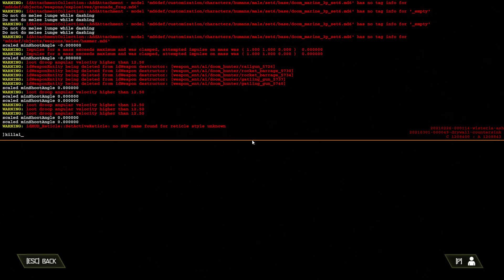World Spear except it's FUN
As you may know, one of the hardest arenas in all of the unbalanced randomizer levels is the "FUN room" in the World Spear
Before trying to beat the level, I figured I should find some way to make my winrate in that room the highest possible (I didn't want to have to play this level more than a couple of times).
The best way to do so, among other things of course, is a tactical use of the BFG.
The first thing you need to know is that the arena consists in 3 waves coming from both side of the corridor, the second one triggers when 1 or 2 enemies are left from the first wave and similarly for the final one.
Suppose you start the room full stack with the hammer charged and possibly both blood punches.
Before going in you may as well charge up a 3 piped heat blast, you won't need the microwave beam in there (pretty hard to use it, but most importantly you'll almost always going to get a buff totem which will completely negate spirit buffs). Hold on to that heat blast: you'll need it to disable the falter immunity of armored barons, one of the most annoying enemies in the room You could then follow up with a hammer stun and get rid of them that way.
The first thing you want to do is to go to the other side of the room and charge up the destroyer blade. Since demons' spawns have different durations based on their type (super heavies take the longest to spawn), it may be better to fire it when all heavies/fodder have spawned.
If you wait too long a Marauder may spawn, who might parry your destroyer blade entirely. It's more important in general to get rid of as much demons as possible real quick to avoid being overrun.
Among the superheavies, other than the marauders, the most dangerous ones are the armored baron and the archvile. Both of them howewer are truly deadly only when the RNG spawns a bunch of them at the same time.
While you deal with the enemies on that side, the demons from the other side will start moving towards you. Explosive barrels will falter/kill a lot of them, buying you some precious time.
Using both the explosive barrels and the blood punch pickups you should be able to survive the first wave without too much troubles most of the times.
In some cases however you could get a screecher in the mix and no buff totems (trust me, it's better to have those). This is only problematic if he comes from the "destroyer blade" side, if he spawns on the other one he'll take forever to reach you. Fire the destroyer blade anyway: you'll kill all heavies regardless and from that point just try to survive until the screecher buff wears off.
If you get 1-2 marauders in the first wave don't be scared: explosive barrels falter them every time and you can follow-up on that. You also have the hammer, just in case.
Now, as soon as you hear the start of the second wave of demons, pull out the BFG (even with the shield technique if you like) and carefully fire in the southwards opening of the room - where you came from from the very beginning. You don't want to hit any demons with it: you want the projectile to stay in the air as long as possible. That way you'll kill every single heavy of the wave, even cybermancubi actually, while also damaging and faltering eventual super heavies in the pack. Usually the third wave starts immediately after (if not just kill the remaining demons); do exactly the same thing one more time and finish the arena.
Now there's an exception to this strategy: marauders. If you have marauders on the second or third wave, you might want to shoot the bfg straight up towards the ceiling. Marauders won't parry the tendrils and take a ton of damage
In my case unfortunately I got 3 marauders in the first wave so I had to initiate my plan early :D
With this strategy I got roughly a 60-70% winrate, and what you see in this video was my first and only attempt, luckily.
Key binds:

Shotgun = TAB
Heavy Cannon = q
Plasma Rifle = 3/CAPS LOCK
Rocket Launcher = f
Super Shotgun = r
Ballista = e
Chaingun = 1
BFG = 4
Crucible/Sentinel Hammer = v
Grenade Swap = Cltr
Mod Swap = Mouse 5
Dash = Shift
Chainsaw = c
Weapon Wheel = Mouse 3
Grenade Launcher = Mouse 4
Flame Belch = Alt
Melee = Scroll up/x
Jump = Scroll down/Space